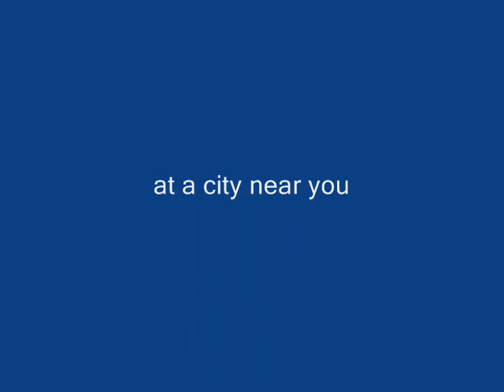Samsung Store Design - Point Zero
Earth Fire Water Air - Concept for Samsung Brand Store by Point Zero